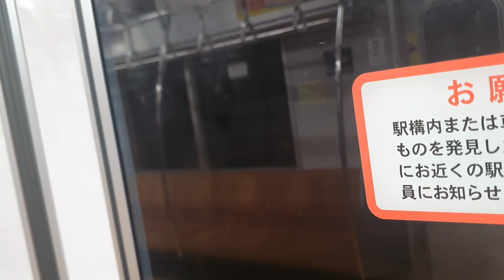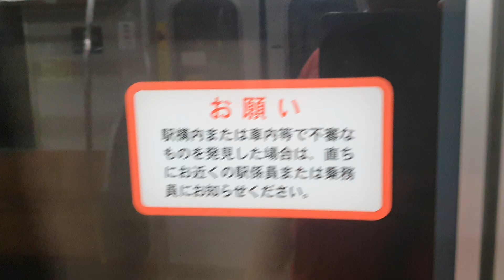Tokyo Metro Yurakucho Line 東京メトロ有楽町線 from Higashi-ikebukuro 東池袋 (Y10) to Ikebukuro 池袋 (Y09)